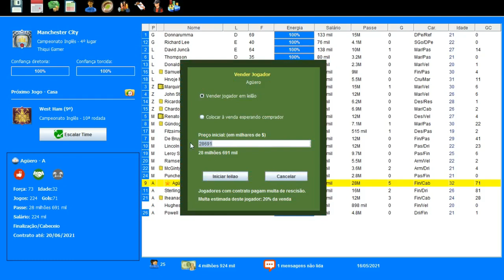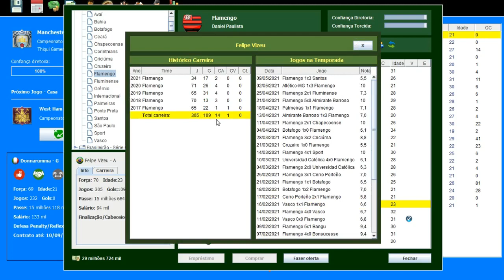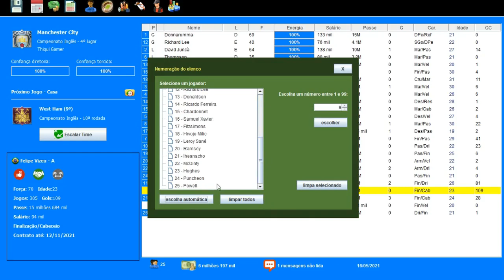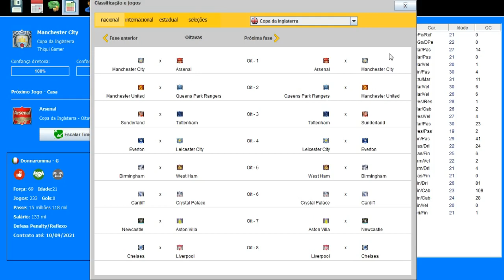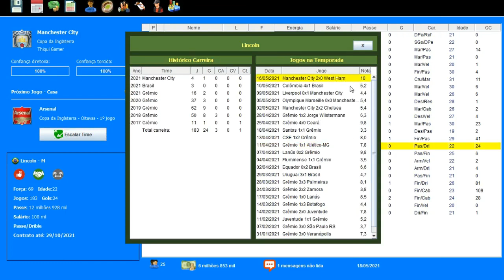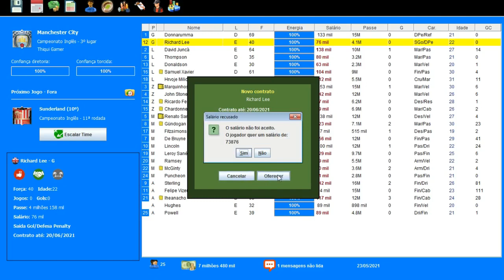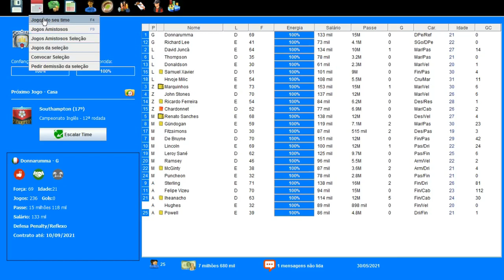BRASFOOT 2017 MODO CARREIRA #62 ELENCO FICANDO FORTE